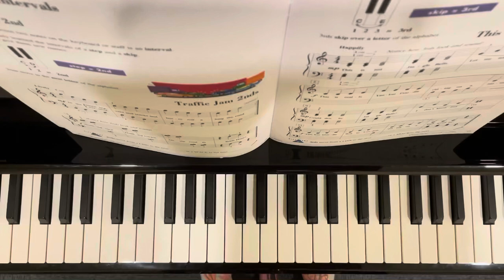This Is Not Jingle Bells